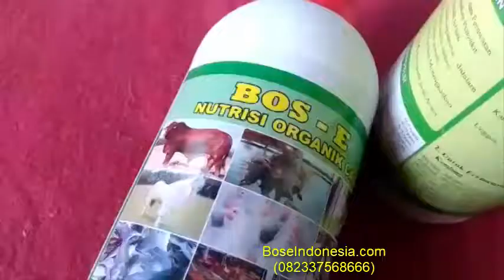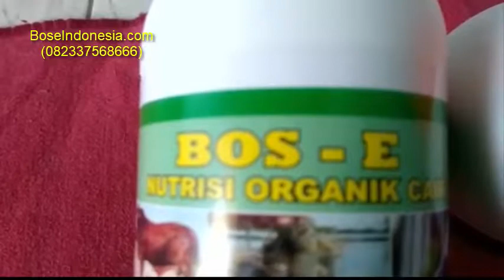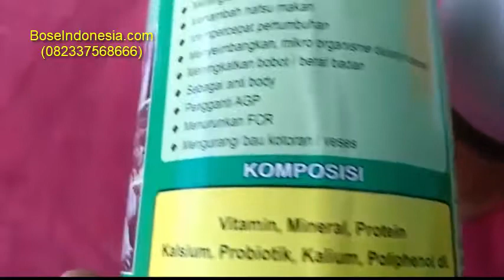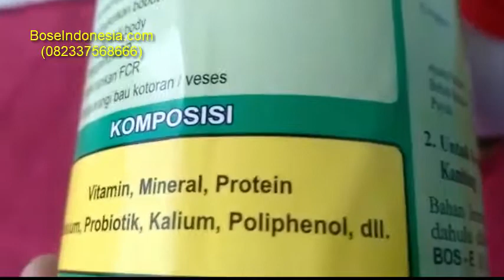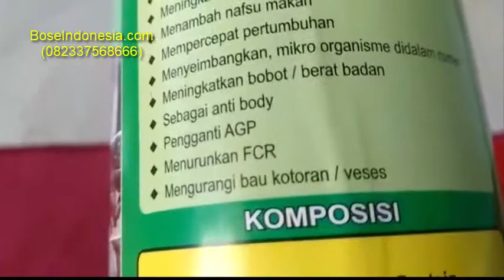Cara Beli SOC PT BOS-E DIJAMIN ASLI 082337568666 (WA)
Nutrisi Ternak BOS-E adalah Solusi peternakan Organik Modern Terbaru 2019
sebagai nutrisi terbaik sekarang ini dalam mengatasi berbagai persoalan yang muncul di dunia peternakan kita, akhir-akhir ini memang berbagai persoalan seperti bobot ternak yang kurang bagus, penyakit ternak yang sering muncul, harga pakan yang melambung tinggi, umur ternak yang panjang, bau kotoran ternak dan lain sebagainya menjadi masalah bersama kita dan seyogyanya kita pikirkan bersama.

BOS-E menjawab semua persoalan itu karena Nutrisi BOS-E Bermanfaat untuk :
1. Meningkatkan daya tahan tuhuh ternak
2. Sebagai nutrisi esensial bagi hewan ternak
3. Meningkatkan daya hidup ternak
4. Menambah nafsu makan ternak
5. Mempercepat pertumbuhan
6. Menyeimbangkan Mikro organisme dalam rumen
7. Meningkatkan bobot/berat badan ternak
8. Sebagai antibody
9. sebagai pengganti AGP
10. Menurunkan FCR
Mengurangi bau kotoran ternak

Cara pemakaian Nutrisi Ternak BOS-E
1. Campurkan dalam air minum ternak
A. sapi : 10 cc atau 1 tutup Nutrisi ternak BOSE